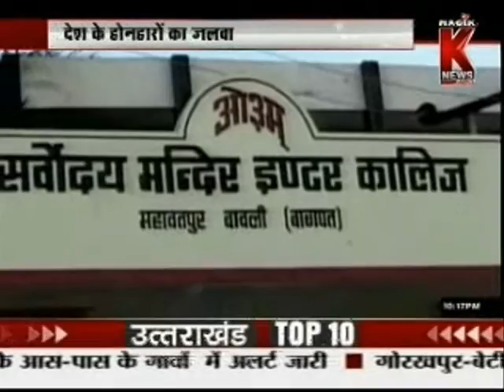UPSC ke civil Seva pariksha ke parinam ghoshit